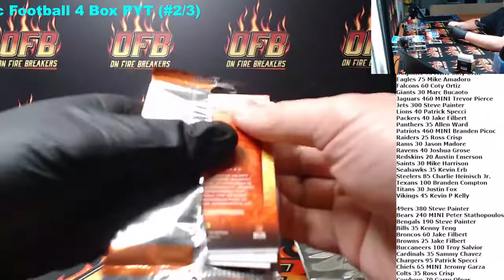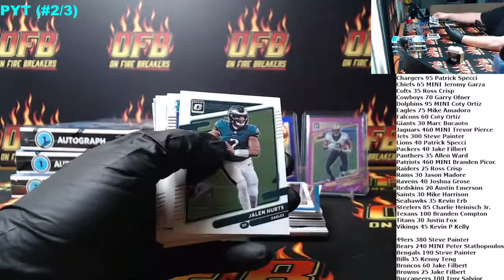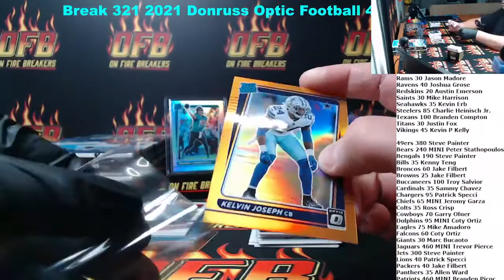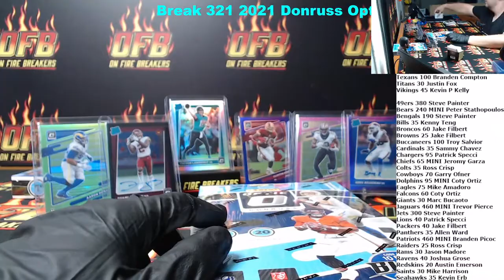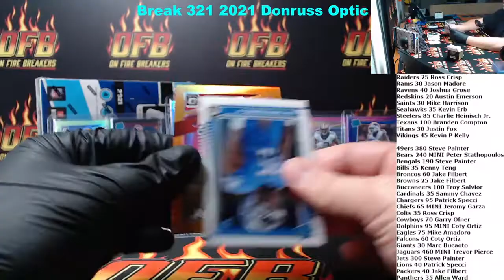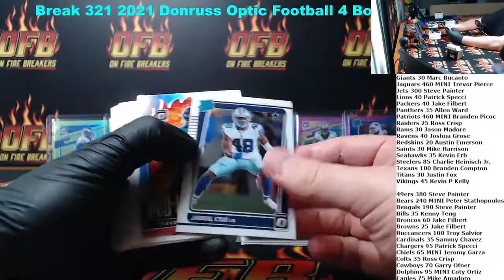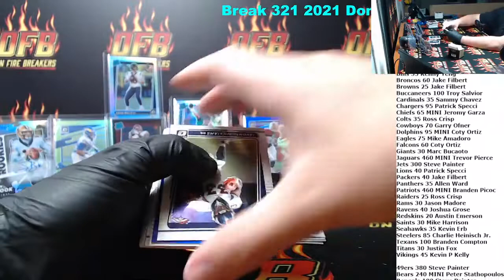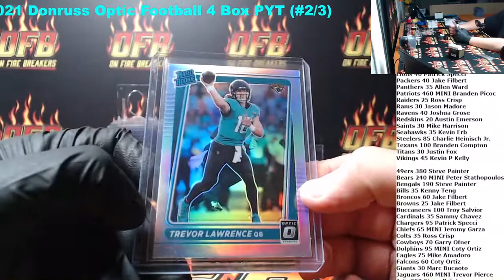Break 321 2021 Donruss Optic Football 4 Box PYT (#2/3)